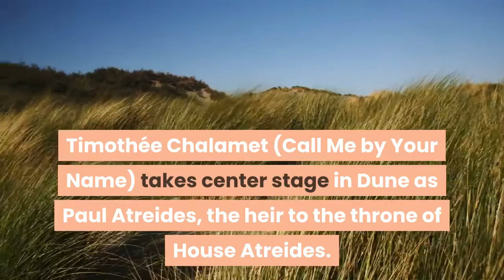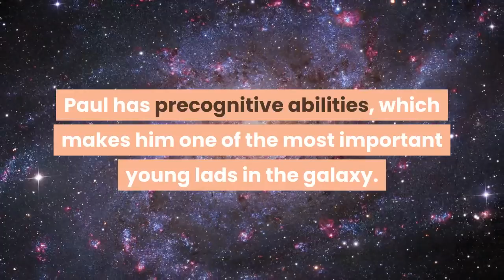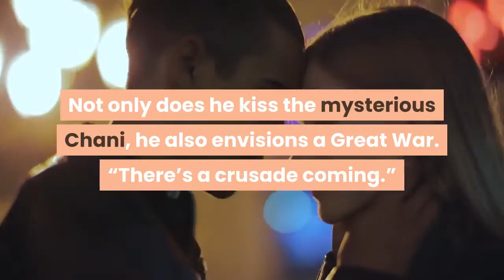The first Dune trailer is here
The first Dune trailer is, if the world makes good on its many teases, just hours away. From Blade Runner 2049 and Arrival director Denis Villeneuve, the new incarnation of Frank Herbert’s essential science-fiction book looks to deliver the Star Wars-sized adaptation the material has always demanded. Though early looks at the film sport a desaturated look that recalls David Lynch’s polarizing take on Dune from 1984, the new movie promises a blend of Game of Thrones intrigue and space operatics that should make it one of the first adaptations to be, well, accessible. A high-caliber cast should help, too. Timothée Chalamet (Call Me by Your Name) takes center stage in Dune as Paul Atreides, the heir to the throne of House Atreides. Joining the Oscar-nominated actor are Rebecca Ferguson (Mission: Impossible – Fallout), Oscar Isaac (Star Wars: The Last Jedi), Josh Brolin (Sicario), Stellan Skarsgård (HBO’s Chernobyl), Dave Bautista (Guardians of the Galaxy), Stephen McKinley Henderson (Lady Bird), Zendaya (HBO’s Euphoria), Chang Chen (Crouching Tiger, Hidden Dragon), David Dastmalchian (Ant-Man), Sharon Duncan-Brewster (Netflix’s Sex Education), Charlotte Rampling (45 Years), Jason Momoa (Aquaman), and Javier Bardem (No Country for Old Men). In addition to the trailer, the cast sat down with none other than Dune super nerd Stephen Colbert to discuss Villeneuve’s vision:The Dune trailer is light on plot, and high on drama. But we do see some key moments that are worth delving into: The trailer opens on the face of Paul Atreides (Chalamet). He’s experiencing a vision: a blue-eyed girl standing in a rocky desert. This is Chani (Zendaya), a young Fremen woman from the planet Arrakis, but he doesn’t know that yet. Paul has precognitive abilities, which makes him one of the most important young lads in the galaxy. Unlike so many of us, Paul awakens from his sexy dream remembering the bad parts. Not only does he kiss the mysterious Chani, he also envisions a Great War. “There’s a crusade coming.” Book readers know what’s up, but the trailer doesn’t spoil too much. Zendaya as ChaniImage: Warner Bros. PicturesIn the next sequence, Paul enters a test session with Gaius Helen Mohiam, a member of the religious order known as the Bene Gesserit. “Remove your hand from the box, and you die.” [Brad Pitt voice] What’s in the boooooxxxxxx? The trailer doesn’t really make sense of it, but the book makes sense of the character-building exercise. Next we see Paul walking the beach of Caladan, the gloomy, ocean-planet home of House Atreides. Inside, we see the once and future king sparring with Gurney Halleck (Brolin), the family’s weapons master and #1 brute. In the world of Dune, everyone has force fields that only work on high-speed projectiles, making the art of handheld attacks a vital part of warrior life.